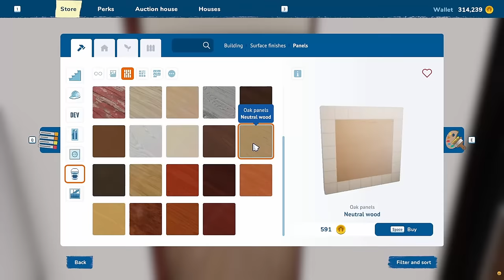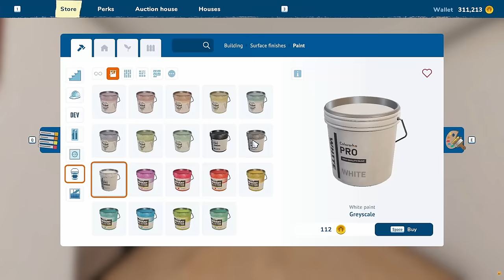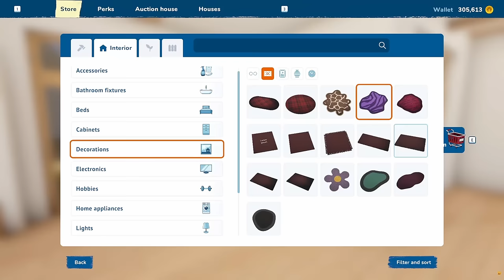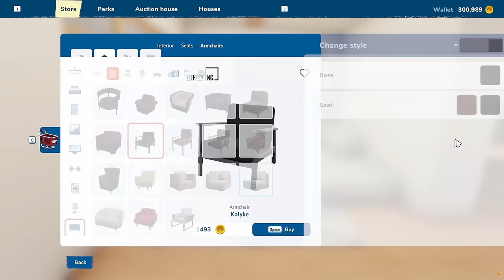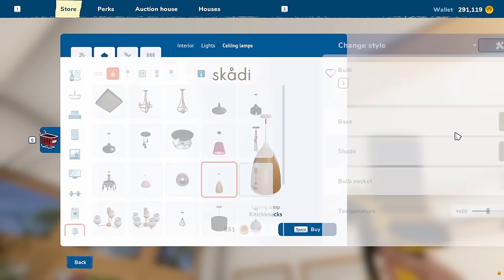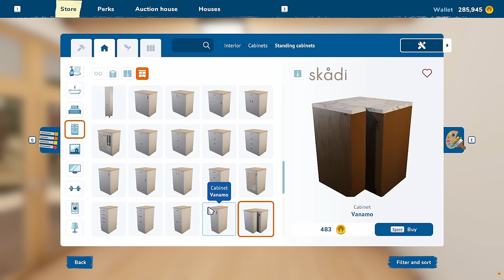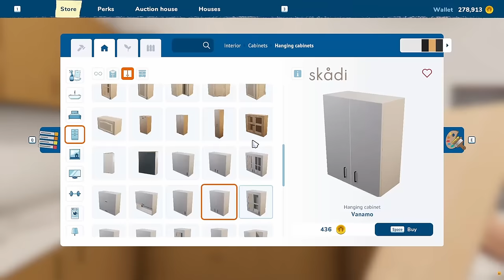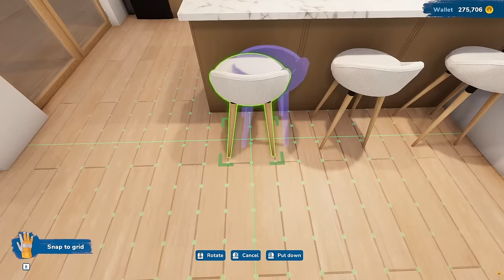Modern Beach House Renovation | House Flipper 2 | Speed Build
Hi there! Welcome to the "Modern Beach House" Renovation!

1:33:55 Finished result